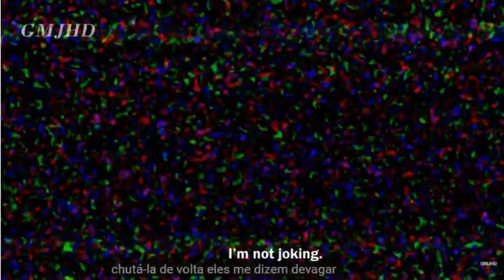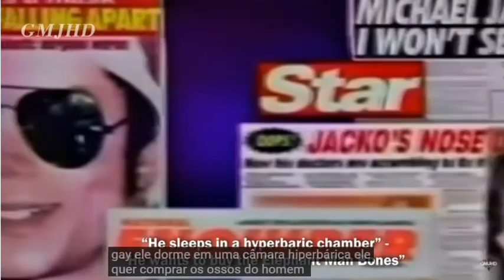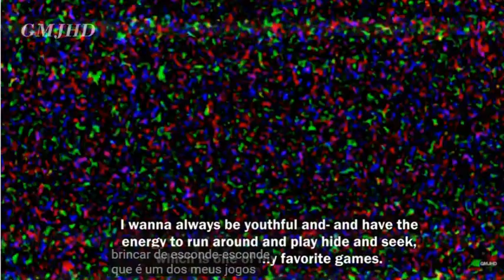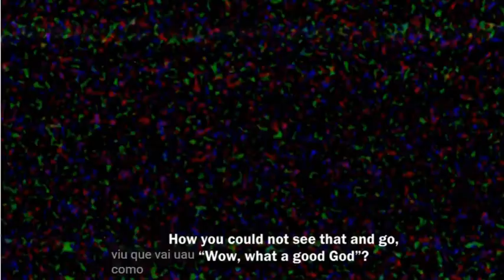Gravações de fitas do Michael Jackson - Ano de 200/2001 - Legendado PT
Neste vídeo temos uma compilação de gravações do Michael Jackson entre os anos 2000 e 2001 de diferentes assuntos.